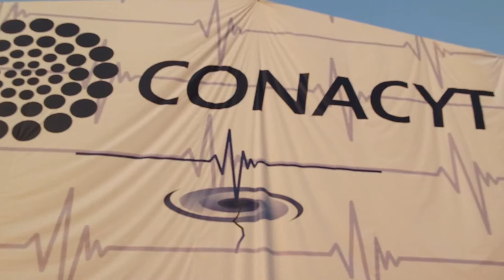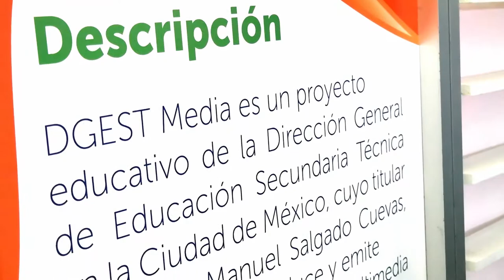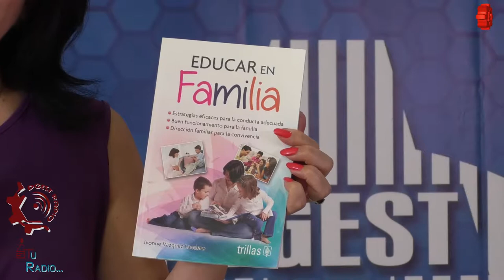XXV semana Nacional de la Ciencia y la Tecnología/Especial/20181123-CE1819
XXV semana Nacional de la Ciencia y la Tecnología. Especial. Tema: ¡Que Padres! Conduce: Psicóloga Ivonne Vázquez. Fecha de emisión: 14 de enero de 2019. Este y otros programas los puedes ver en http/DGESTMEDIA.dyndns.tv. Producciones con fines educativos a cargo del Lic. Ernesto Gutiérrez Garcés - Director General de Educación Secundaria Técnica en la CDMX.